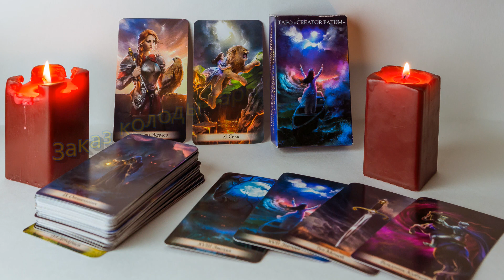Введение в магию таро.(Ритуалы с колодой таро)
Данное видео это введение в магию таро.
Вы увидите ,что можно делать с помощью таро.
Поймете практическое применение колоды таро.
Информацию по практике прямых порталов Creator Fatum вы можете прочитать на нашем сайте , перейдя по ссылке в описание.
А также вы сможете пройти погружения
В демо уроках это женский с медитацией :

Попробуйте какой вам понравится , его и пройдите .
Кстати старт курса каждое первое  число нового месяца  присоединяйся к нам!